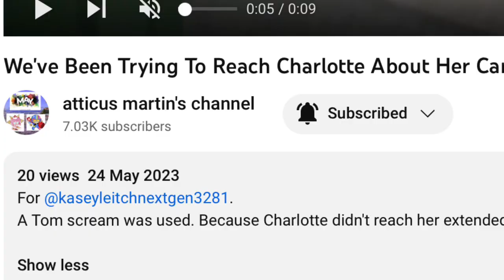Message To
Since we didn’t use that CN 3254 lark in a while, it can be handy deleted the video shown onscreen and replacing the ending sound effect with that.